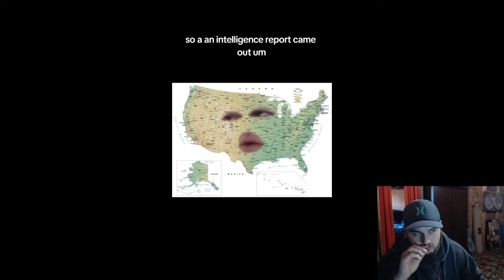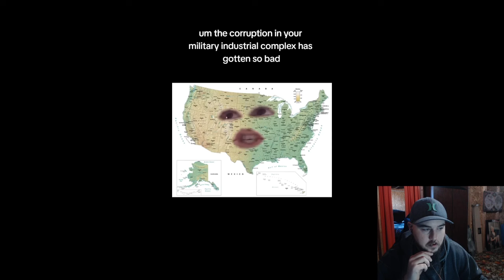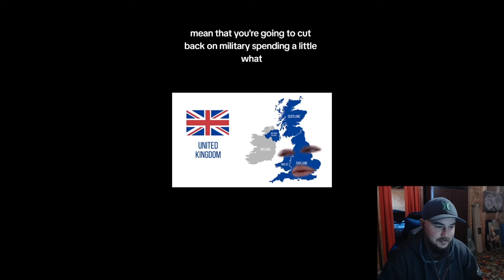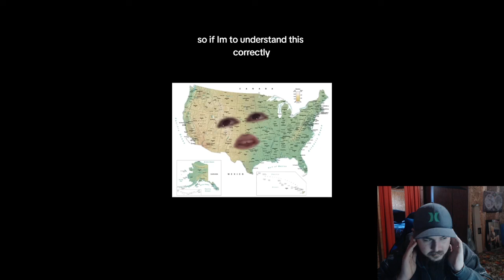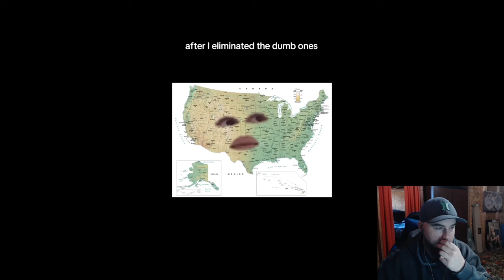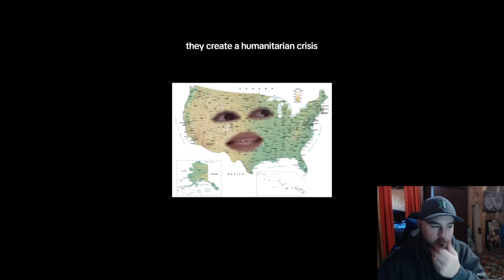Habitual Linecrosser: I Would Rather Be What? Reaction